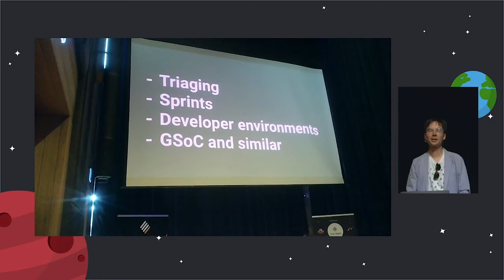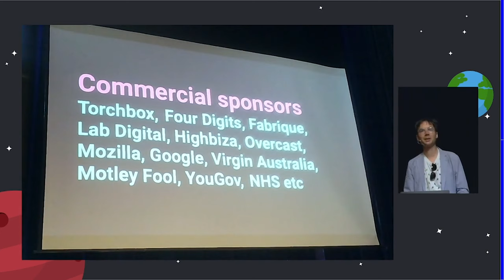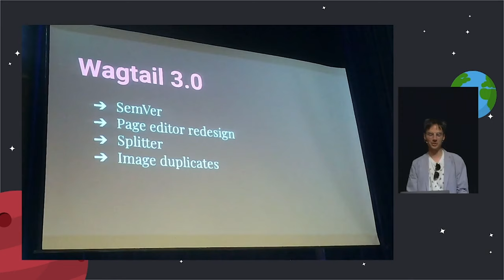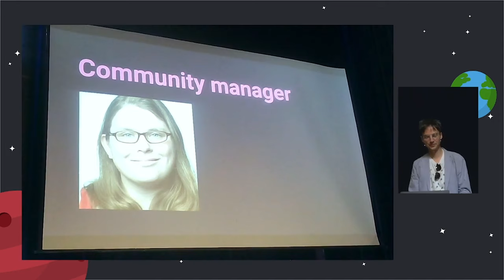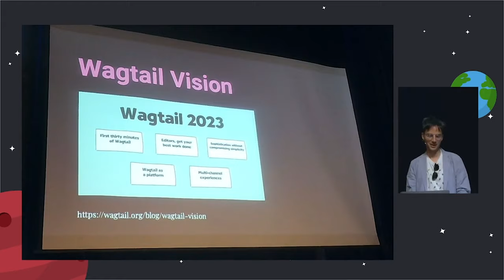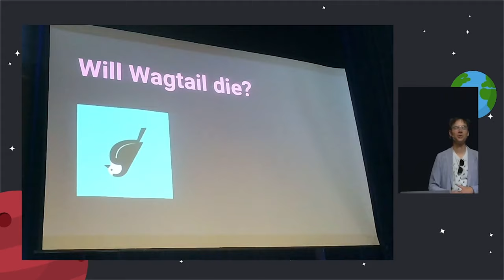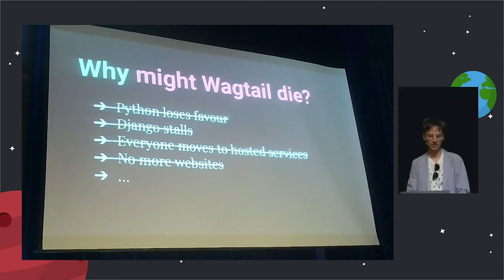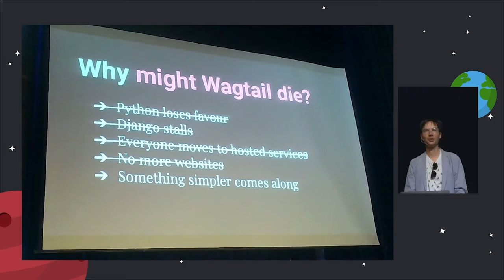The state of Wagtail 2022 - Tom Dyson, Wagtail Space NL 2022